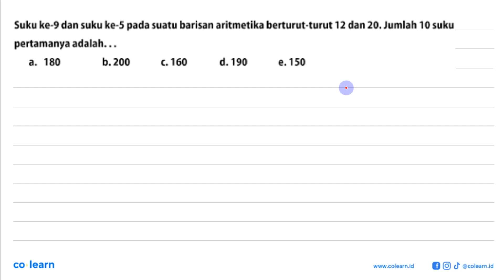Suku ke-9 dan suku ke-5 pada suatu barisan aritmetika berturut-turut 12 dan 20. Jumlah 10 suku pe...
Suku ke-9 dan suku ke-5 pada suatu barisan aritmetika berturut-turut 12 dan 20. Jumlah 10 suku pertamanya adalah...

Topik atau Materi: Barisan Aritmetika - Barisan - ALJABAR - Matematika Kelas 11 SMA -

00:00 : Bedah Soal
01:00 : Konsep, rumus dan pengertian Barisan Aritmetika
01:18 : Langkah penyelesaian soal
02:35 : Jawaban akhir
03:05 : Penutup